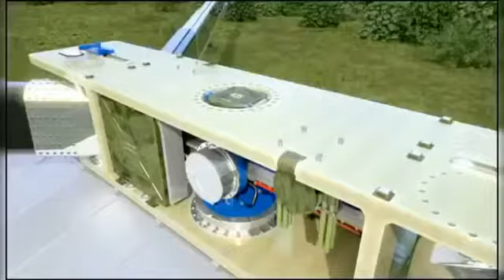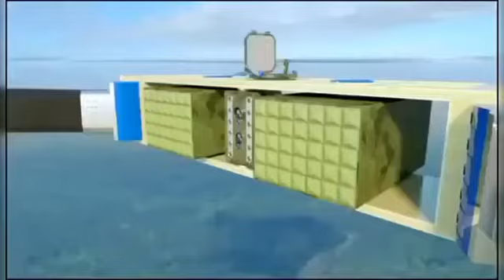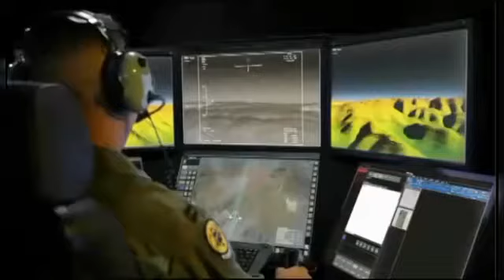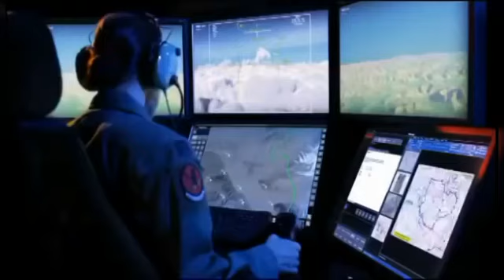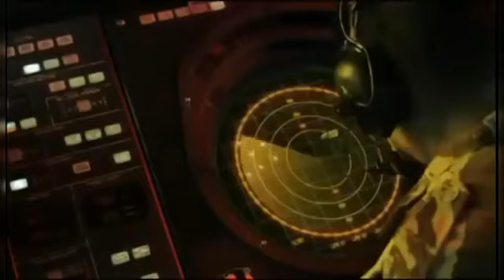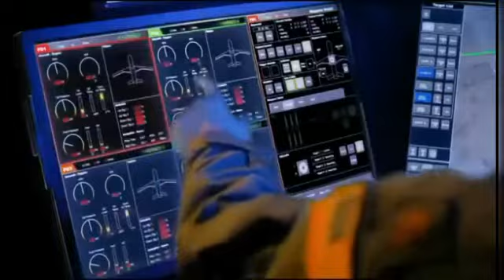Gelecekteki muhteşem teknolojik silahlar